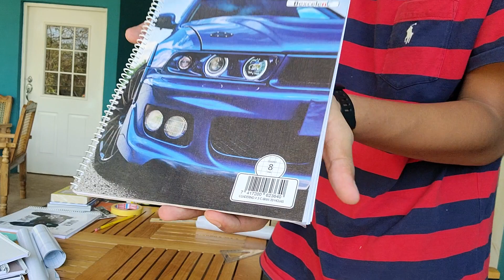Se llego el dia de clases vamos a forrar cuadernos😁